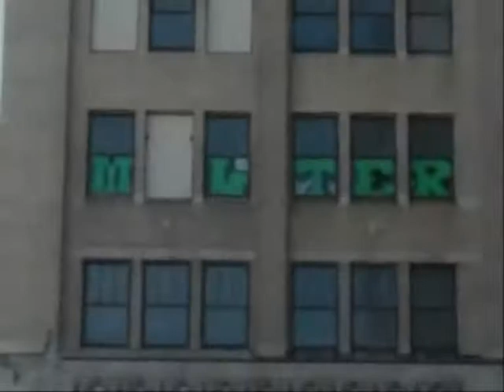Deadfile - In ruins, it is complete